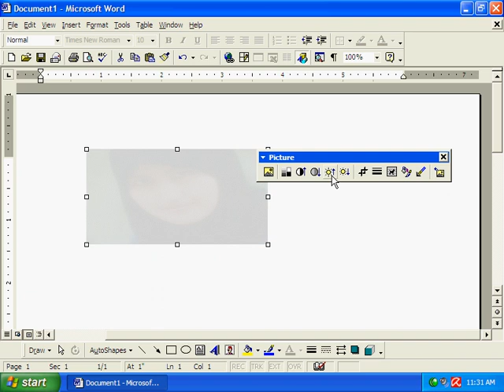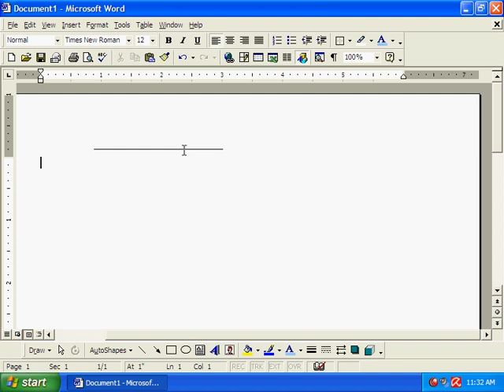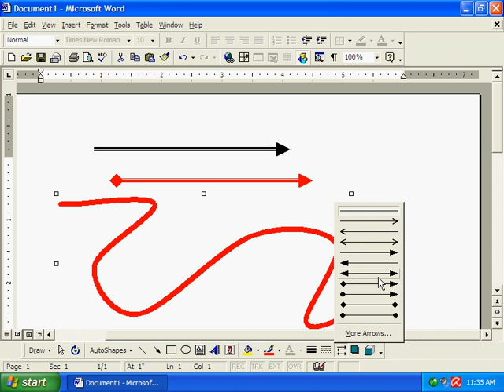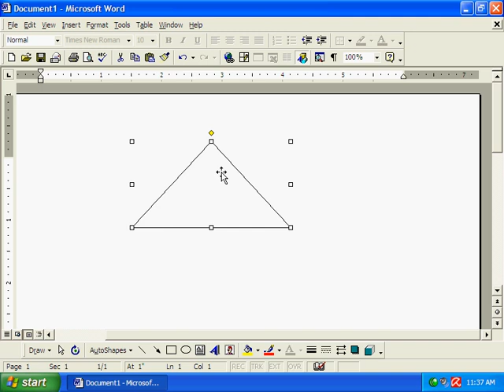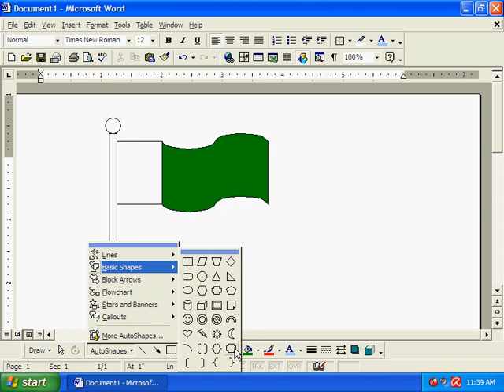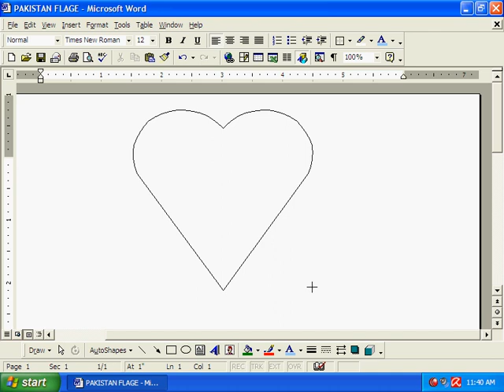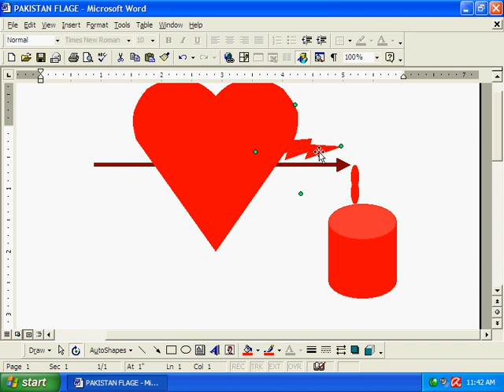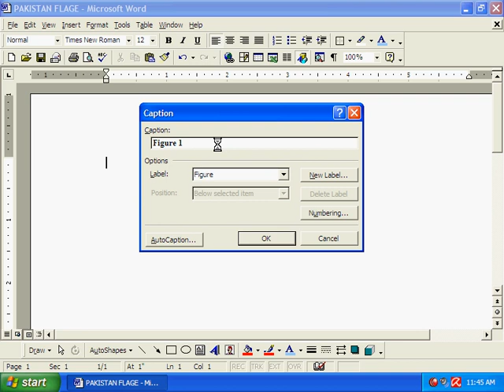Ms word Insert Pictures|Insert Picture Clip Art & smart art Ms Word pashto| Picture art in ms word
How to insert clipart, picture, page break,
blank page and cover page in word 2010,2016 Microsoft  word.

Now learn How to insert picture and clip and
shapes and smart artIn Microsoft word  in Pashto
Computer Courses pashto

MS word 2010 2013 & 2016
Insert Menu In Pashto
MS Word 2010 picture & Clip Art
Insert pictures cliparts
Format tab design
Art new Pictures Features in ms word 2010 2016

Add Cover Page add a blank page
 page break
break page
picture & clipart
add with all new features of ms word 2010, 2016, 2013 .
mostly features of ms word 2007 is in all above versions
Microsoft office word. if you know how to use word 2007
than dont warry its very easy to use ms word 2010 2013 and
2016. in this video i explain the insert tab of ms word with all
complete old & new features.

How to insert picture
How to insert picture in ms word
How to insert pictureArt
How to insert ClipArt
Insert picture in word
insert picture in ms word
insert picture in ms office
Insert picture in Microsoft word
Insert picture in Microsoft office
Smart art in ms word
Clipart in ms word
ms word insert pictures
Computer Courses pashto
insert picture clip art in Ms Office